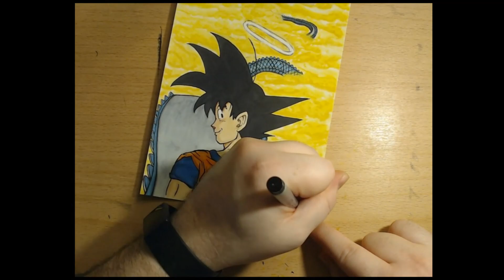Drawing GOKU from Dragon Ball Z - Kirby Morrow Tribute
In this video, I draw Earth's mightiest warrior, GOKU, from the Dragon Ball franchise! This was done in tribute to the late Kirby Morrow, who gave Goku his original English voice, among a slew of other beloved characters over the years. Thank you, Kirby.

This entire real-time drawing was streamed on my Twitch Channel! Give me a follow and watch me draw live!

I also have prints available in my Etsy shop!

Tools Used:
Strathmore Marker Card 6x8
Staedler Mars Technico 2mm Lead Holder - 2H lead
Pentel GraphGear 500 Mechanical Pencils 0.7, 0.5, and 0.3mm - HB lead
Faber-Castell White Vinyl Dust-Free Eraser
Faber-Castell Kneaded Eraser
Pentel Clic Eraser
Copic Multiliners 0.7, 0.5, 0.3, 0.1

Copic Sketch Alcohol Markers
Arteza Everblend Alcohol Markers

Posca White Paint Pen